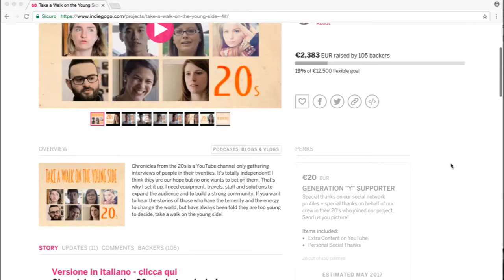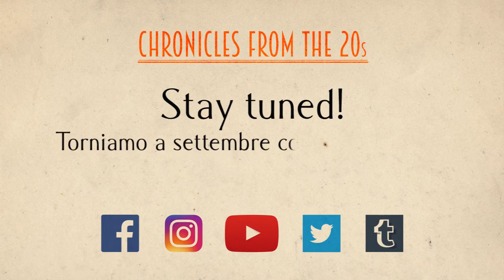Un anno di Chronicles from the 20s